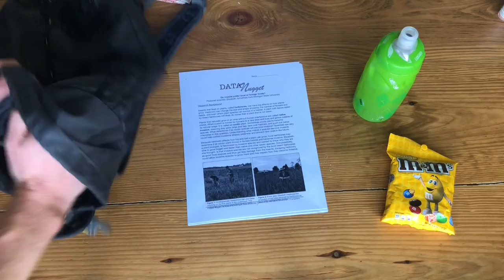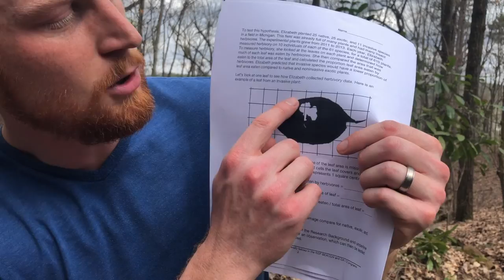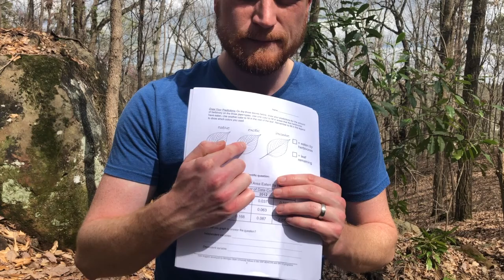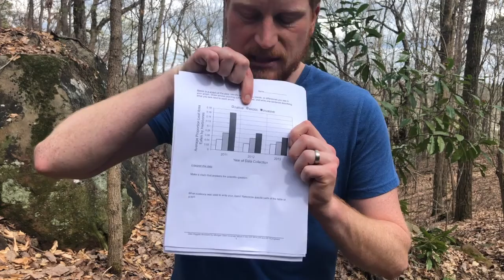Tutorial: Do Insects Prefer Local or Foreign Food?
This is a tutorial of the MSU Data Nugget: Do Insects Prefer Local or Foreign Food?